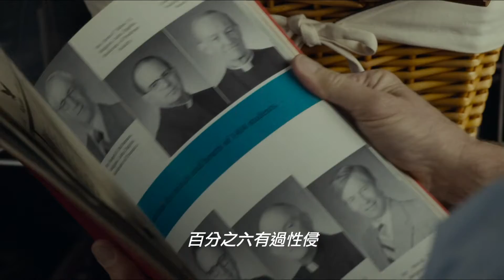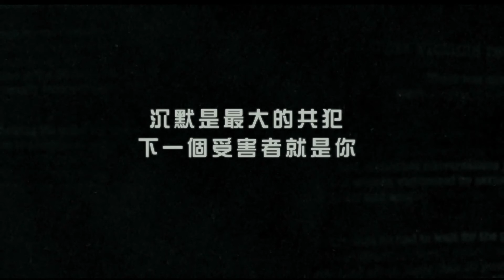驚爆焦點｜myVideo線上看電影(2016奧斯卡最佳影片獎)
下載使用myVideo app，享受更佳的影音體驗。

獲2016奧斯卡最佳影片、最佳原創劇本。
由湯瑪士麥卡錫導演，馬克魯法洛、米高基頓及瑞秋麥亞當斯主演。普立茲新聞獎真實事件改編，踢爆撼動全球的神職人員性醜聞，他們追的不只是報導，是良知！